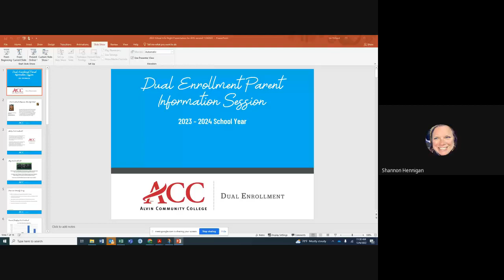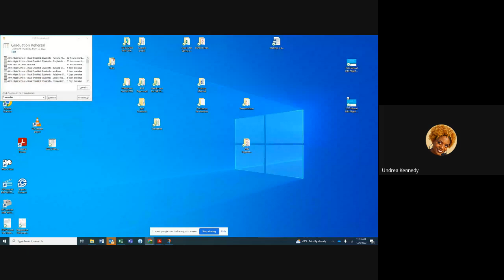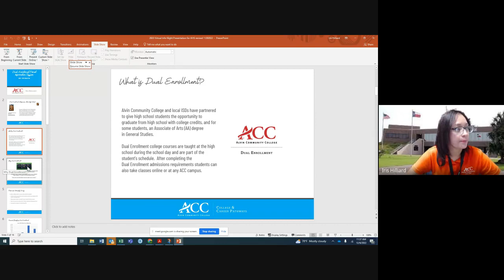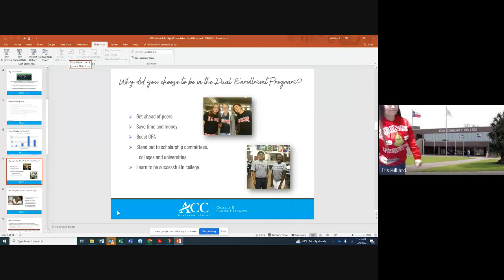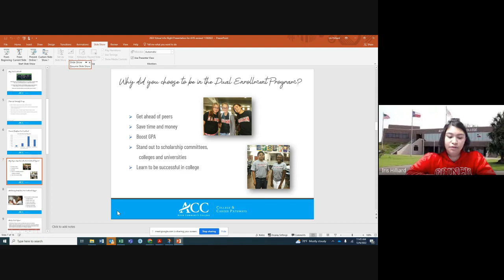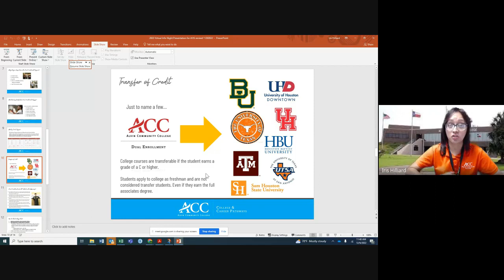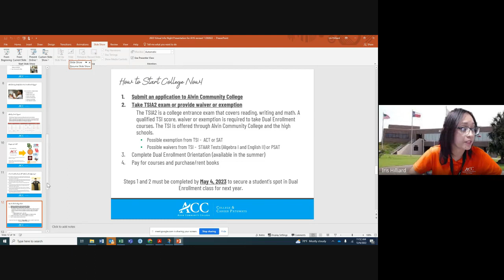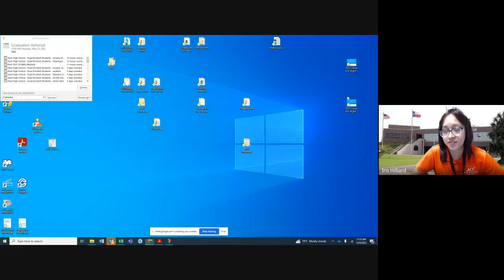ENGLISH DUAL ENROLLMENT ACC 2022 12 06 11 30 GMT 6 1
An informational session on Alvin ISD and Alvin Community College partnership for Dual Enrollment Courses.